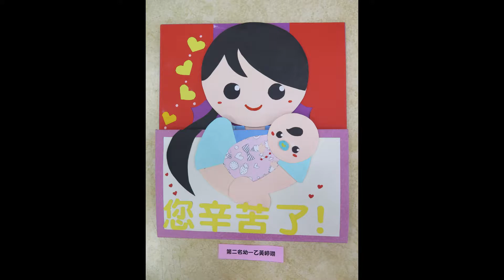105學年度 母親節 感恩系列活動 回顧